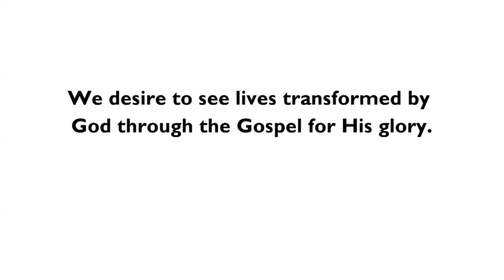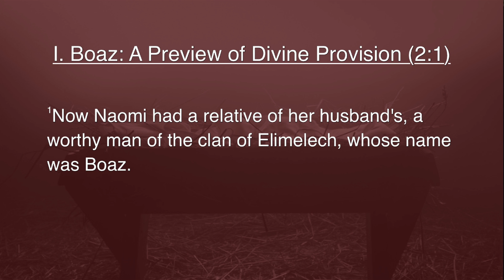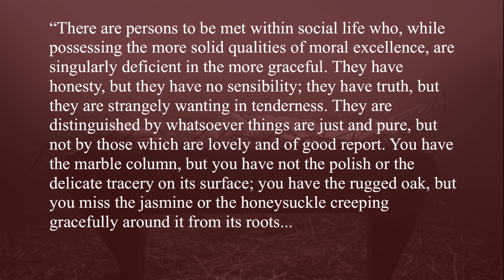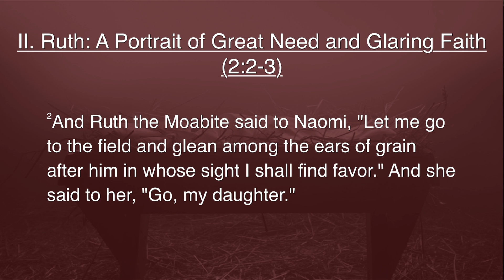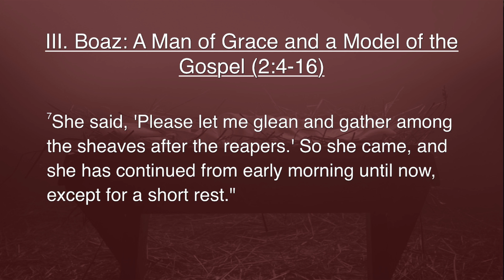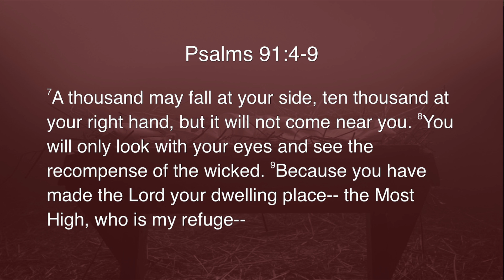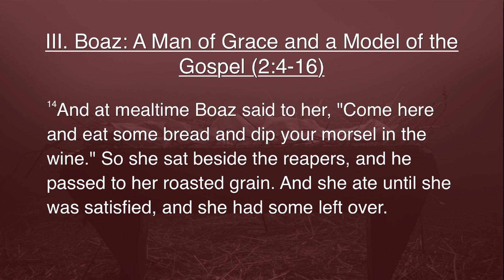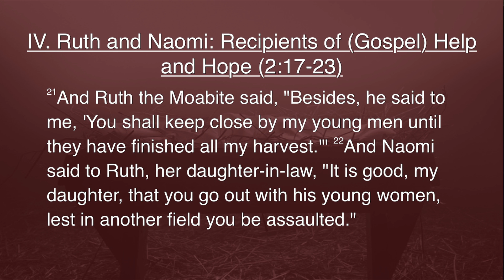Freedom Church 12/11/16 - Redeemer: Help and Hope in Jesus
William "Duce" Branch